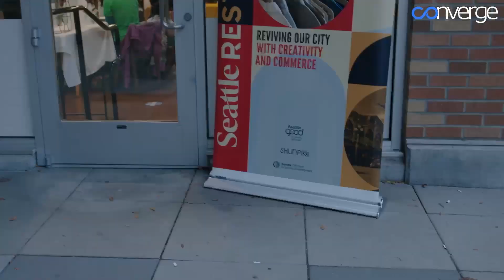The Self Care Square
SelfCareSunday - Acacia Corson started her company Badder Body after being frustrated with her hair, and when she spilled some product on her hands she realized she had discovered something even better. She new makes products like body butter, face masks and her husband even makes beard oil.

That company led to partnerships with other beauty product makers like Soap’d by Fani and Kiara Hall. Realizing the potential that lay within those partnerships, Carson opened The Self Care Square, a retail space located in Belltown, with Seattle Restored.

“Seattle restored granted us this space, and now it’s very community centered. We do more than just sell products - it’s a self care community space,” Corson said. “Once I saw that the need is bigger than just products I opened it up to even more people.

Now, the space is a community gathering point for Seattle’s Black community, providing a place to connect and share self-care tips and experiences.

“We want to work to change to the community to be more focused on self-care,” Corson said. “Within the Black community especially we neglect ourselves in that area.”

Kiara Hall, who creates smoothies and other drinks with Sea Moss, agrees with Corson. As one of the vendors in the space she’s proud to be a part of making the community healthier.

“It’s wonderful,” Hall said. “There’s a lot of people who have become intrigued in what I’m doing since I’ve been here.”

You can visit Self Care Square at 2801 1st Ave Suite C. Seattle, WA 98121